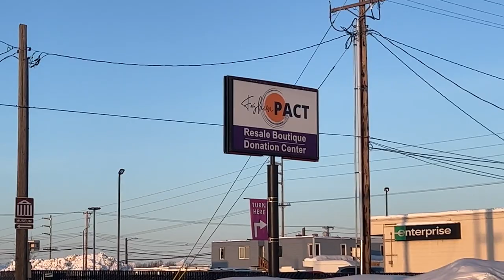Another roof collapsed in Anchorage | No Injuries